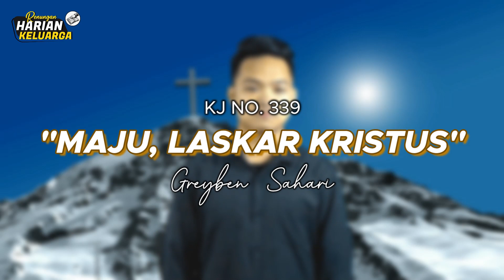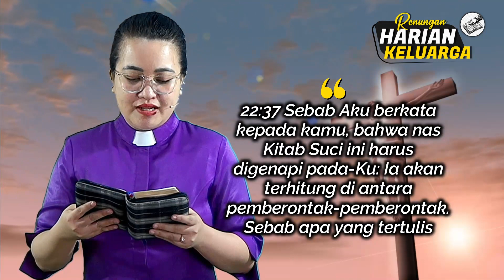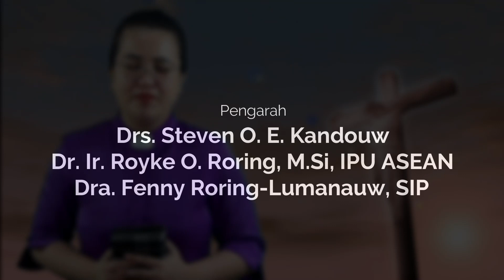RHK 18 Maret 2023 | “Semua Harus Digenapi” | Lukas 22 : 38 - 39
Renungan Harian Keluarga (RHK) 18 Maret 2023
Pembacaan Alkitab: Lukas 22 : 38 - 39
Tema: "Semua Harus Digenapi"
Pengkhotbah: Pdt. Yulia Sinadia - Lewan, S.Th.

Song: KJ No. 339, "Maju, Laskar Kristus"

Selamat beribadah...